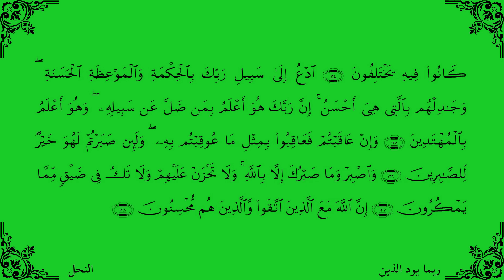جزء ۱۴ قران کریم - ربما یود Part 14th of Quran e karim - Robama yawad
پارهٔ چهاردهم قران عظیم الشان به تلاوت استاد قاری برکت الله سلیم
مرتب و ویراستارویدیو: هدایت محمود
حق نشر محفوظ است
The recitation of Part 14th of Quran e azim u shan by Quari Barakatullah Salim
Videography and Edit by: Hedayat Mahmood